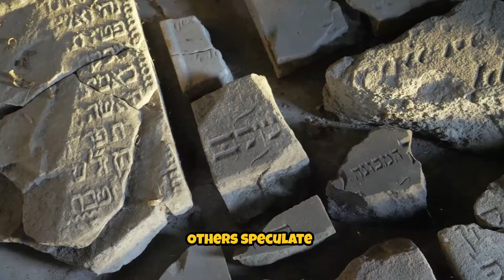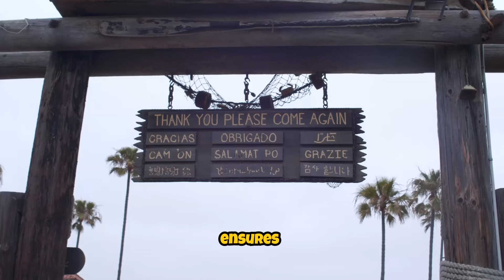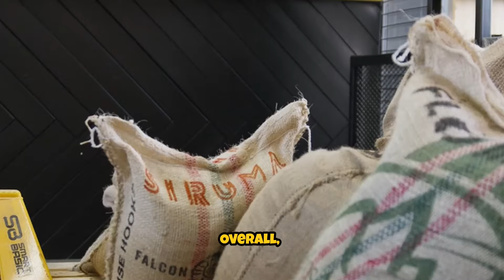Peru: 10 Surprising Facts About Peru 🇵🇪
Embark on a fascinating journey through the ancient wonders and diverse landscapes of Peru as we unveil 10 captivating facts that showcase the rich culture and heritage of this South American treasure! From the mystical ruins of Machu Picchu to the bustling markets of Cusco, Peru is a land of awe-inspiring beauty and vibrant traditions.